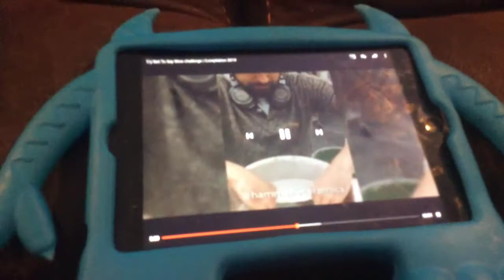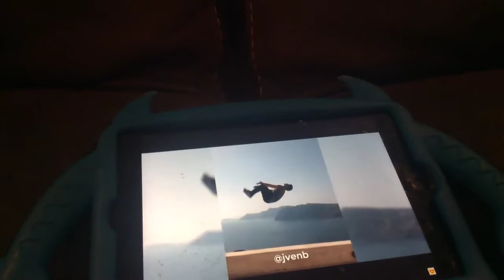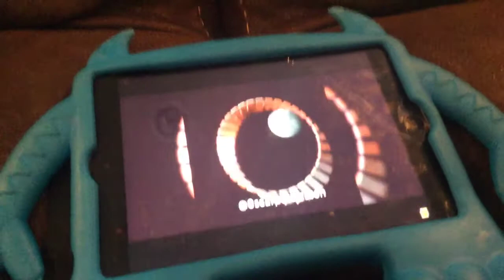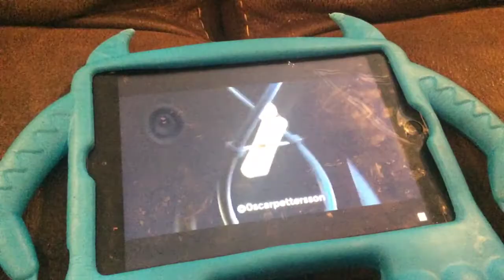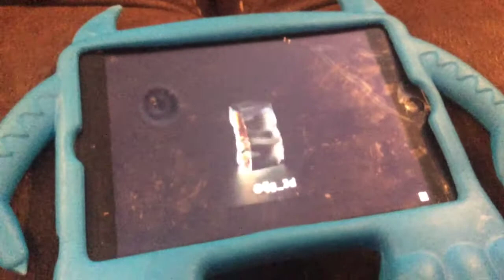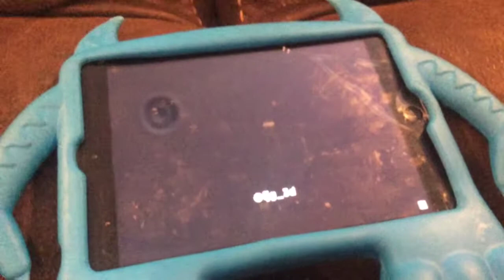Try not to say wow challenge part three